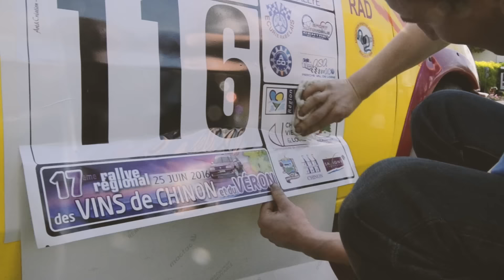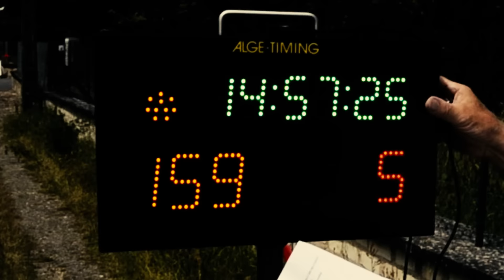RALLYE DES VINS DE CHINON ET DU VERON 2016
Montage: after effect/première pro

Collaboration: OVERPROD/ÉCURIE RABELAIS/PILOTES/ORGANISATEURS.